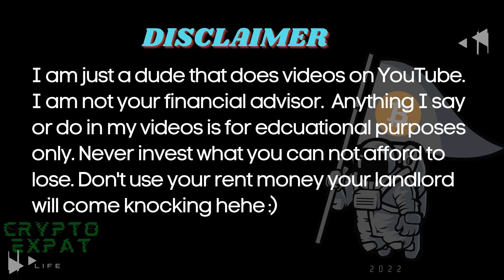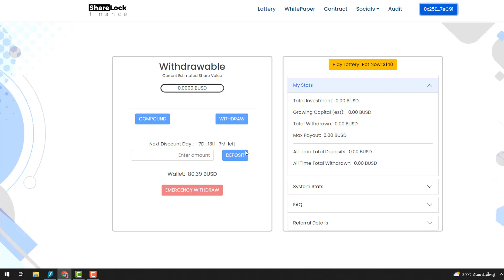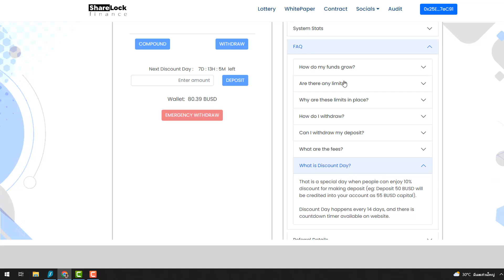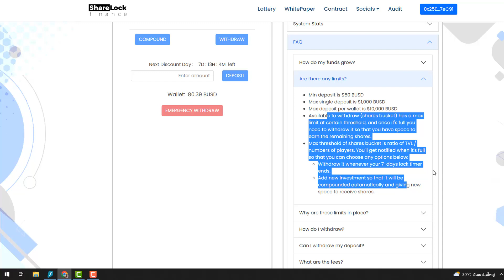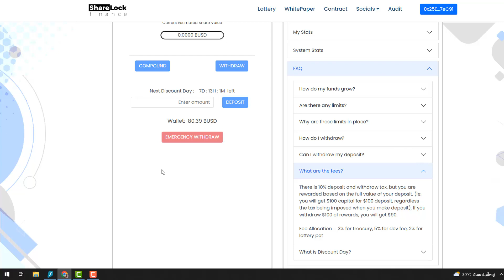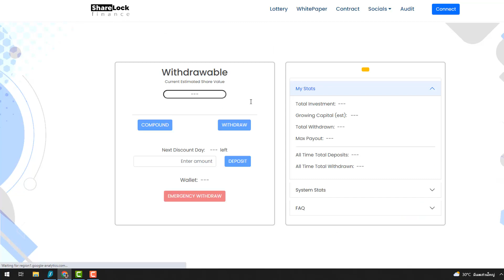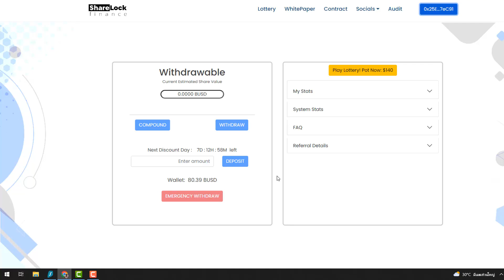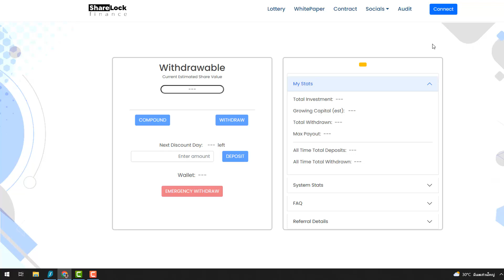ShareLock 2% PER DAY [WATCH THIS BEFORE YOU JOIN], 200% Max Withdrawal, 10% Tax Deposit -Withdrawal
ShareLock earn up to 2% daily shares, at maximum 200% of your locked investment.
(Your shares value fluctuates based on TVL. The value increases when TVL grows, and it decreases when TVL shrinks.)

or use code 40G7CA1S

I use SurfShark to protect my online identity, stay private at all times and access geo-restricted content

Open ByBit account. Earn up to 420 USDT in rewards for every friend you refer